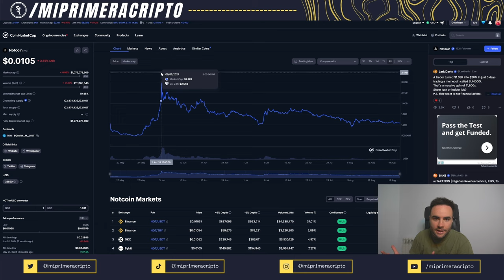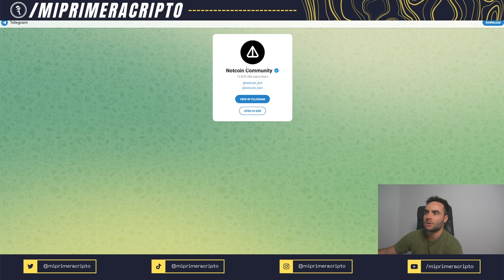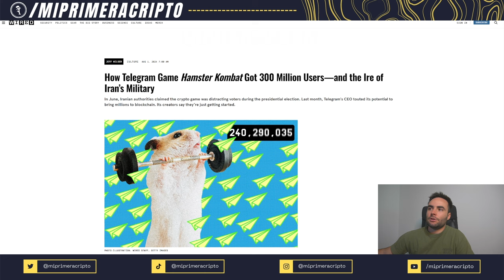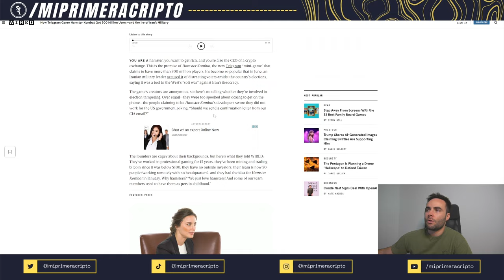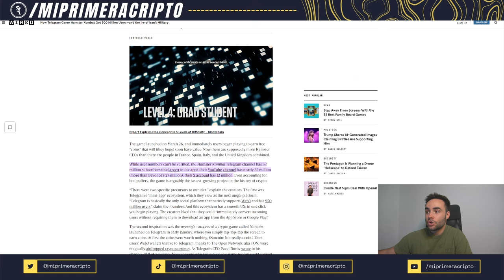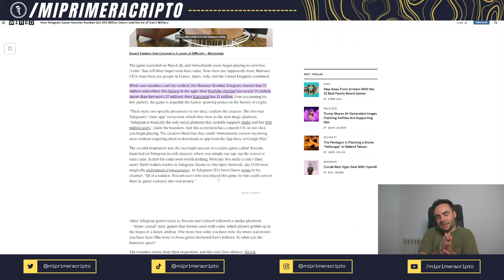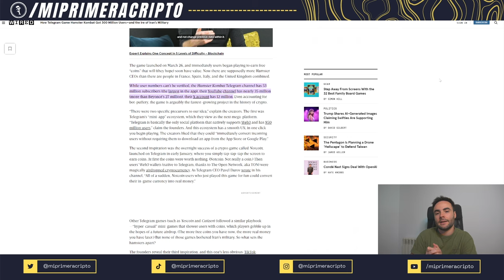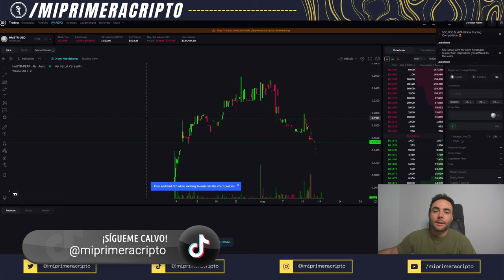¿Se GANA DINERO con JUEGOS CRIPTO en TELEGRAM?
¿Crees que es posible ganar 100$ al día con juegos crypto? No te pierdas el vídeo de hoy donde explico la realidad de la moda de los juegos crypto de Telegram.

00:00 Introducción
04:44 Notcoin
08:27 Hamster Kombat
17:54 Conclusiones